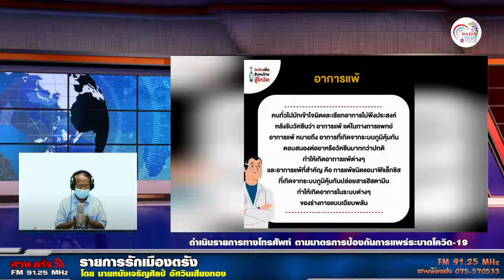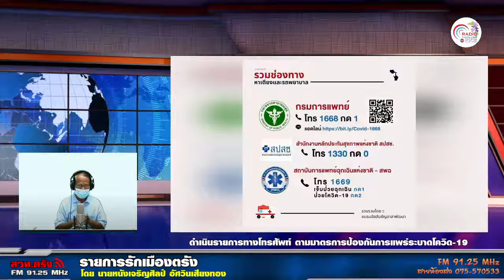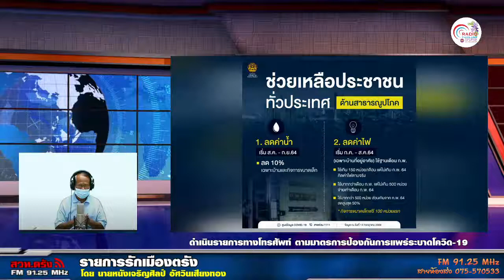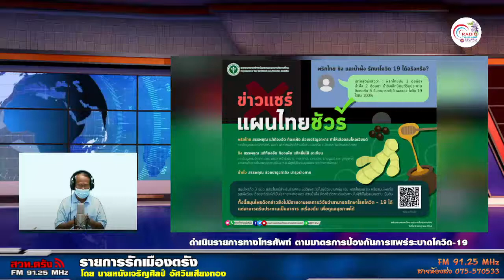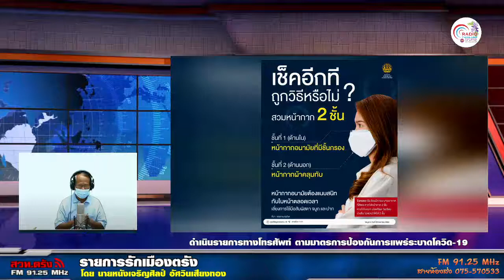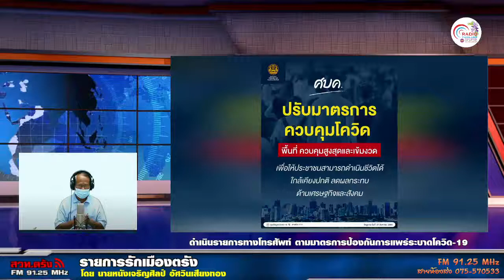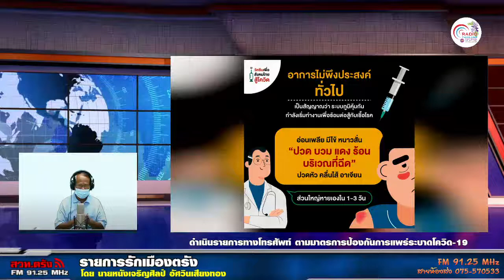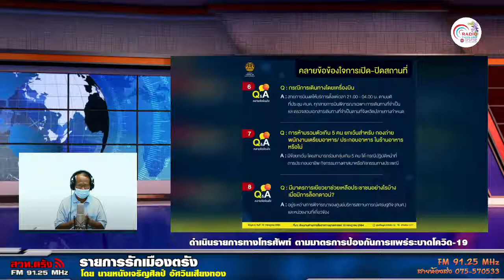รายการรักเมืองตรัง 11-09-2564